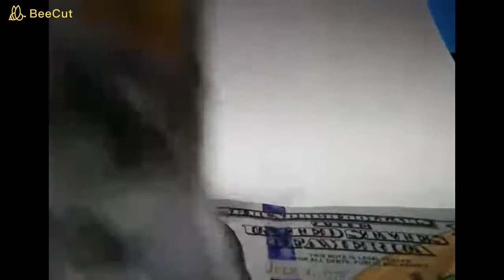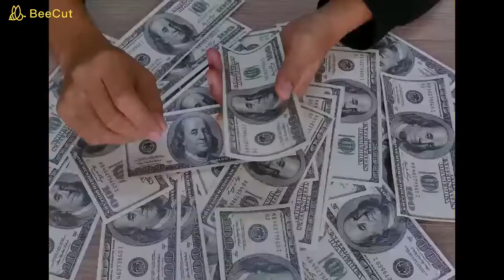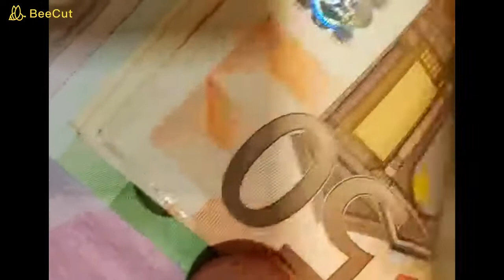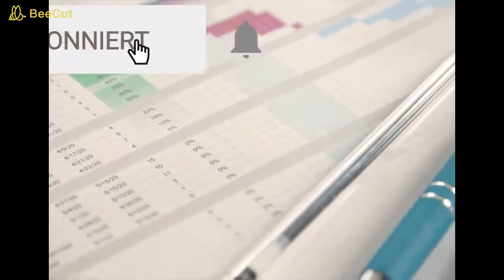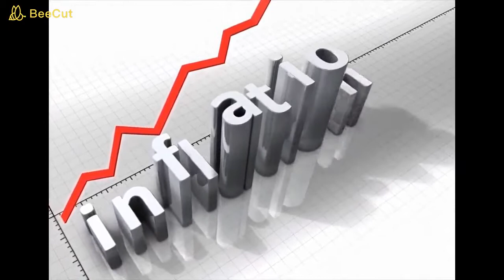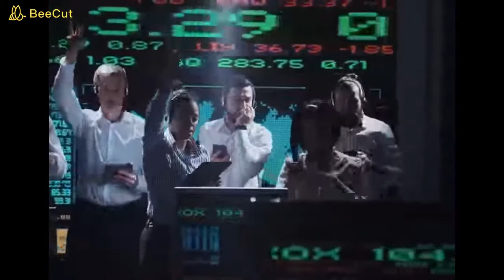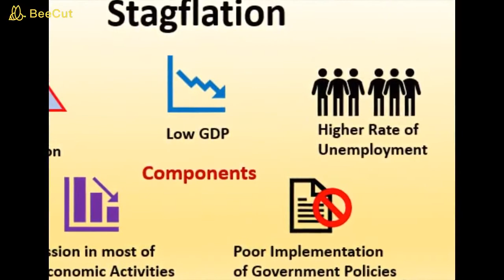Dirk Müller ermahnt immens - ACHTUNG!!!